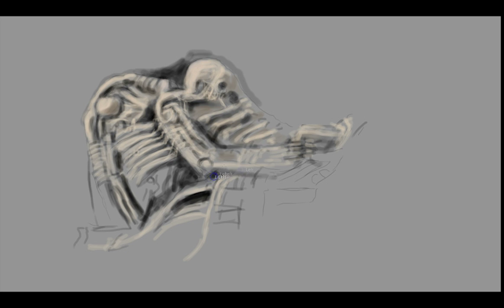Prometheus - Engineer - Speed Painting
Dedicated to all fans of art HR Giger and ' Alien ' movies. This time time lapse drawing of Space Jockey / Engineer from Alien movie.
Time - 1 day drawing and next one day of edition this speed painting elapsed in 3min... :)

Music created along with GREAT HELP OF LOOPS from package - Video Copilot Designer Sound FX.